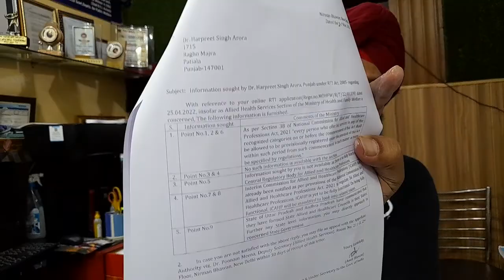24 May 2022 RTI Reply Registration regarding AHP 2021 Latest Updates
BABA DEEP SINGH INSTITUTE
JHILL
PATIALA